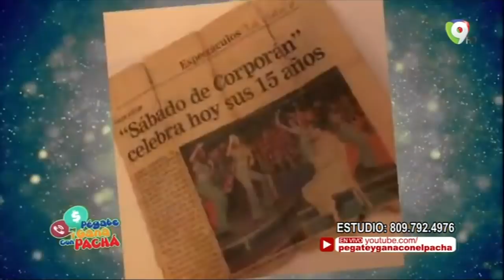La Despedida y el reconocimiento de Cielo como Joven de Oro en “Pegate y gana con el Pachá”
En PégateYGanaConElPachá reconocen como JovenDeOro y se despide a Cielo, quien se nos va hoy buscando un mejor futuro.

Canal oficia de "Pégate y Gana Con ElPachá "